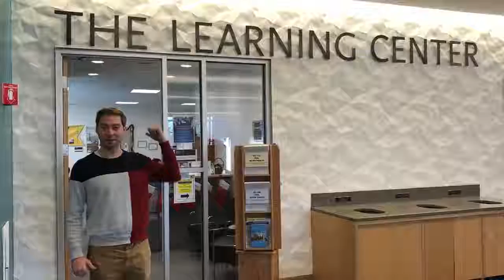Finals Studying- 3 Tips to Be Successful!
The Learning Center provides 3 Study Tips for University College students as they prepare for finals during the end of Fall 2016 Semester.